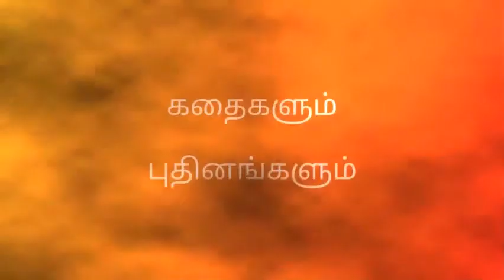16_மனதுக்குள் எப்போது புகுந்திட்டாய் | Manathukul Epothu Pugunthittai | Tamil Novels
மனதுக்குள் எப்போது புகுந்திட்டாய் tamil novel written by  தமிழ் மதுரா & voice given by hasha sri.